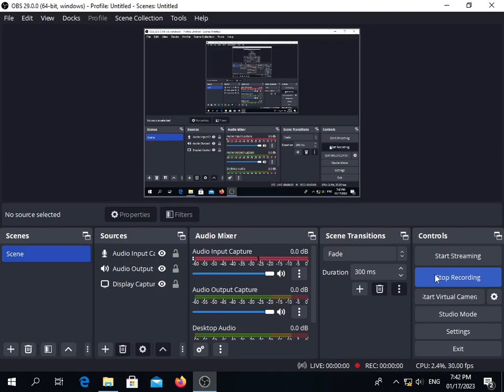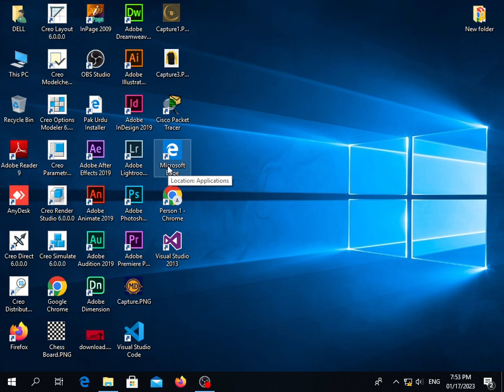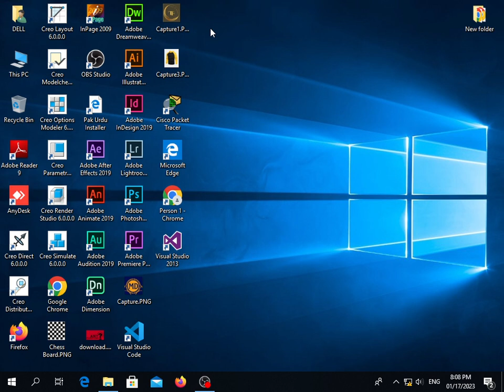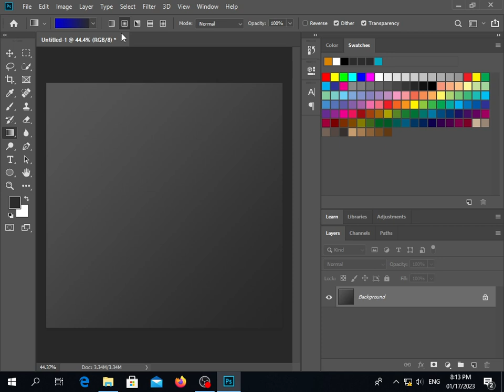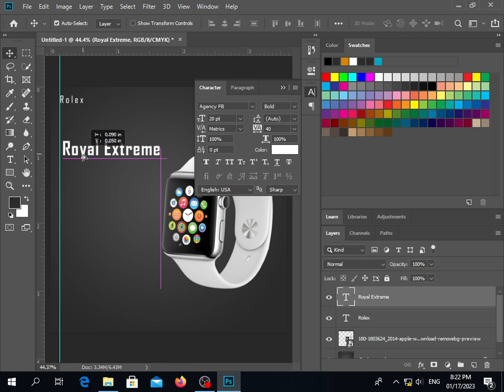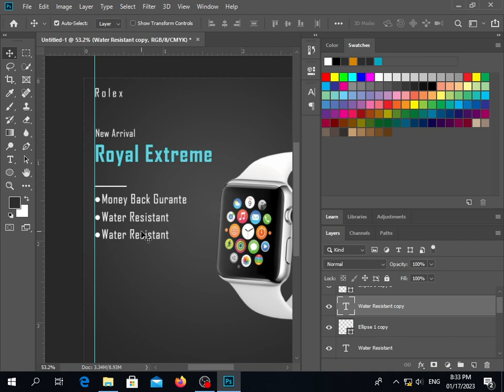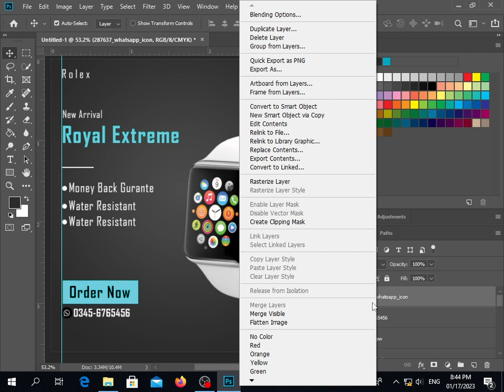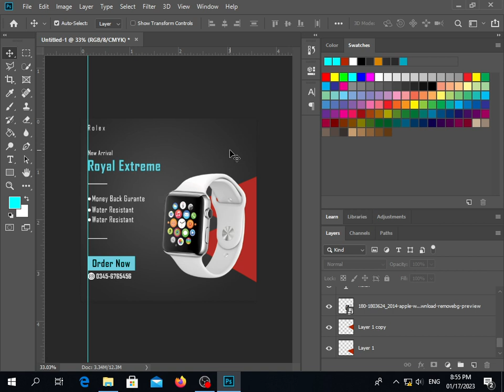Advanced GRAPHIC DESIGN | E-Commerce 2nd type post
Instructor: Sir Abdul Basit
Institute: Suffah Computer Education
Course: Advanced  Graphic Design (G2)
Timing: ADVANCE GRAPHIC (G2) (7:30pm to 9:00pm (Mon, Tues, Wed, Thu)